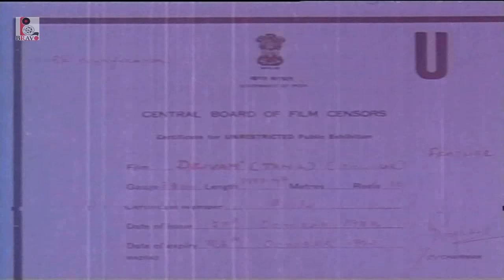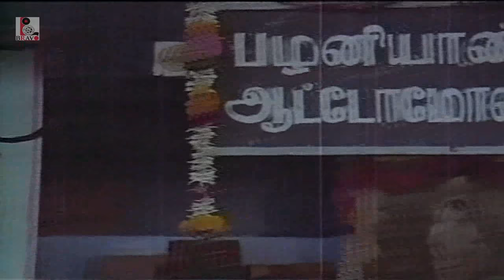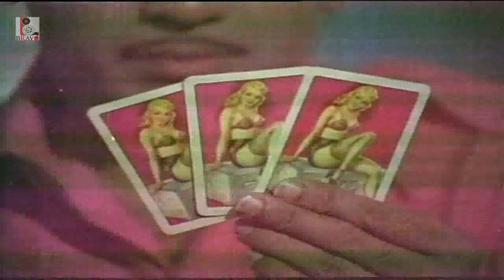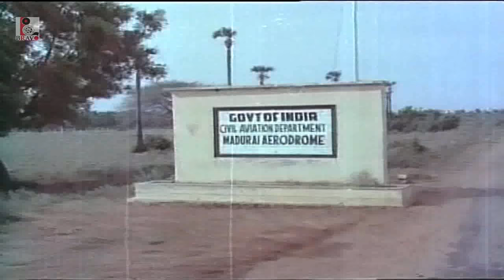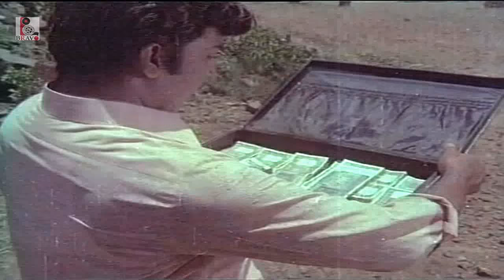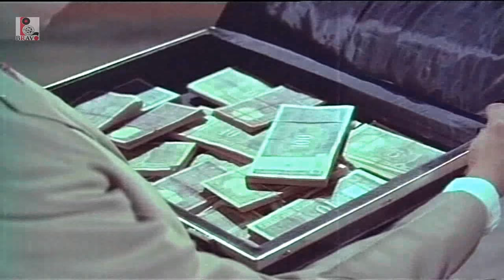Deivam | Tamil Devotional Movie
Deivam is a 1972 devotional Tamil movie with Gemini Ganesan, R. Muthuraman, A.V.M. Rajan, Srikanth, K. R. Vijaya, Sowkar Janaki, Nagesh, Thengai Srinivasan in lead roles.

The film is directed by M.M.A. Chinappa Devar and produced by Dhandayuthapani Films. Music by Kunnakudi Vaidyanathan and lyrics kannadasan